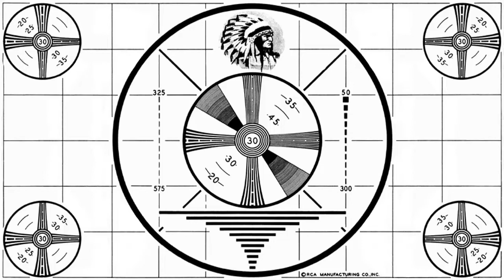Rob and Slim talk to Liv and Jay from The "As I Liv And Bree" Podcast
We had a great time talking to Liv and Bree from The "As I liv And Bree" Podcast on last week's show about their show, Rob being a guest on it, and more.

and listen to them wherever you listen to podcasts!